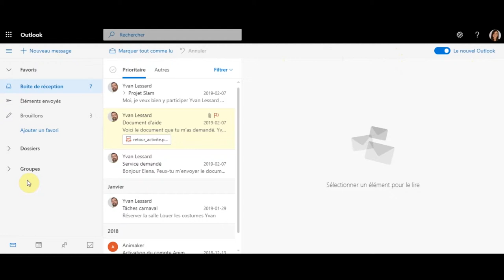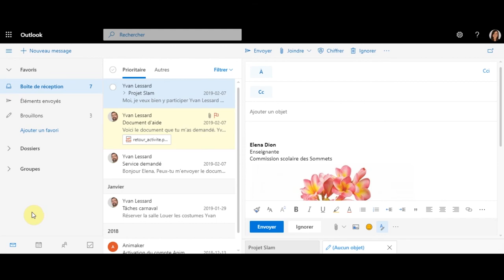Interface Outlook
Vidéo « Interface Outlook » de la formation Office 365 Outlook de Campus RÉCIT